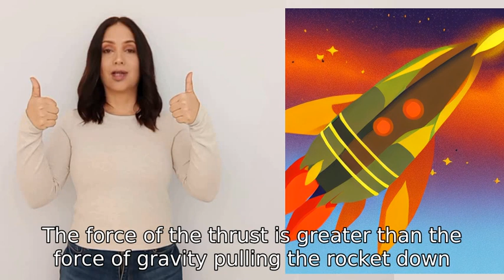How does a rocket get into space?